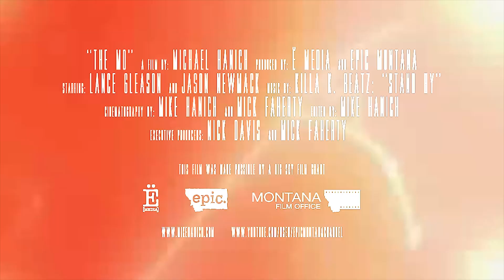Epic Montana Trout Rivers - THE MISSOURI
WARNING: SALTY LANGUAGE! LG and Jason Newmack sneak in one last float on the Missouri River, featuring jet sleds, streamers, browns, rainbows, prison songs, cornhole and dice gambling - everything you'd expect from a farewell trip on the Mo.